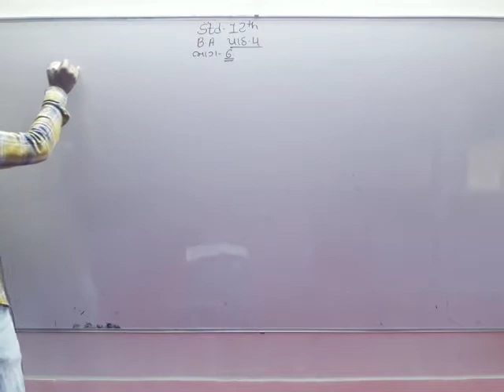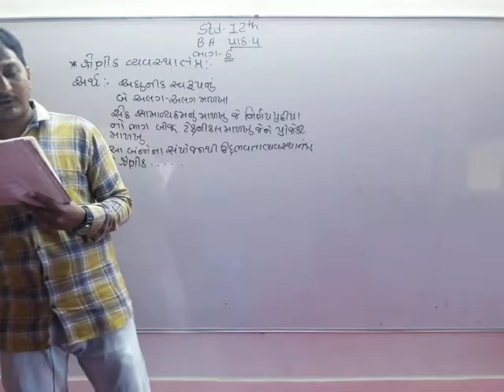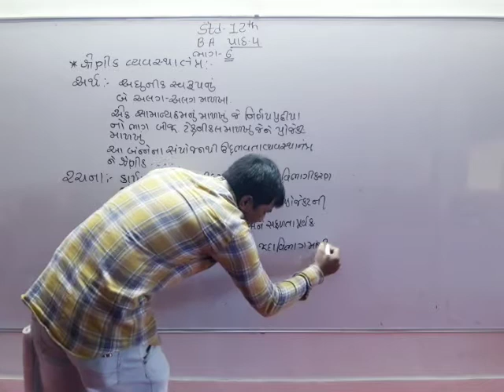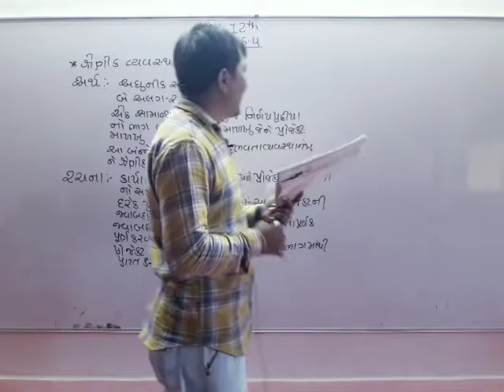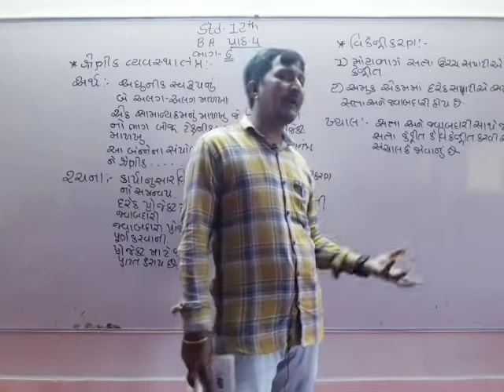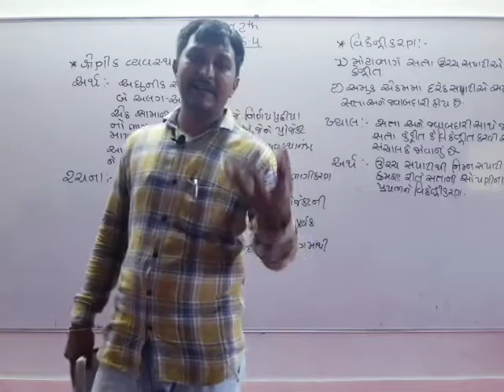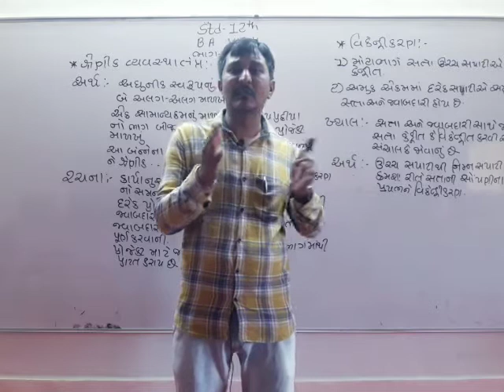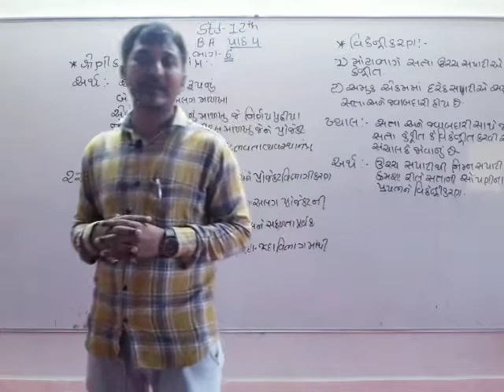STD 12 BA LESSON 4 PART 6